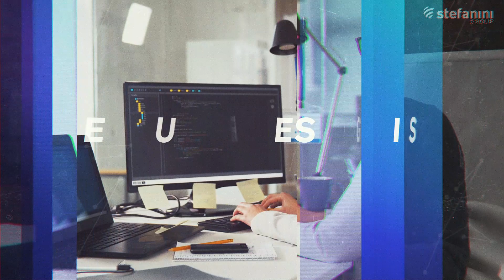Cloud Now - Soluções | Stefanini Brasil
Os impactos da COVID-19 escancararam essa necessidade, já que grande parte da mão de obra está sendo acelerada para atuar como nômades digitais funcionais.

Oferecemos o Office 365, desenvolvimento em Cloud com 100% de Virtual Agile Squads e infraestrutura em Cloud.

Desenvolvemos soluções em Cloud e auxiliamos na migração e integração com sistemas de legado para Azure, utilizando portais internos para deployment, gerenciamento de conteúdo, web apps e serviços móveis.

Estes serviços são realizados utilizando o modelo de equipe ágil 100% virtual. Enfrentamos estes tempos difíceis com ações baseadas em pessoas, processos e tecnologia.Nós somos um integrador de ecossistema Cloud com experiência e domínio de conhecimento para realizar consultoria, desenhar projetos, integrar e gerenciar uma infraestrutura de Cloud privada compartilhada para vários clientes, de forma altamente eficiente, automatizada e virtualizada.

Somos um parceiro que avalia constantemente as necessidades de negócios ao seu lado.